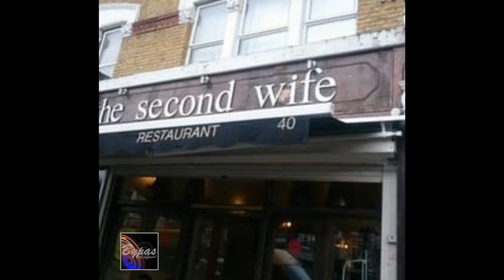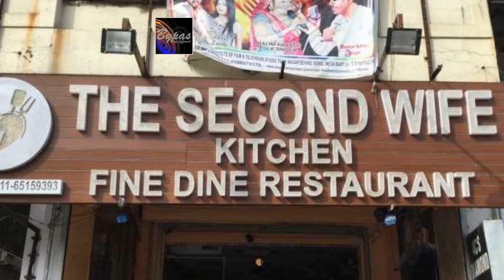স্ত্রীকে জানিয়েই যান ‘‌সেকেন্ড ওয়াইফ’‌ এর কাছে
কেমন হবে যদি কেউ তার স্ত্রীকে জানিয়েই চলে যান ‘‌সেকেন্ড ওয়াইফ’‌–এর কাছে। অবাক লাগাটাই স্বাভাবিক। অথচ এমনটা কিন্তু ঘটে না। অনেক সময় ‘‌সেকেন্ড ওয়াইফ’‌–এ যান এক সঙ্গে। কখনও বা স্ত্রী নিজেই স্বামীকে জোরাজুরি করেন ‘‌সেকেন্ড ওয়াইফ’‌–এ যাওয়ার জন্য। এতটুকু পড়ে খটকা লাগাটাই প্রত্যাশিত।